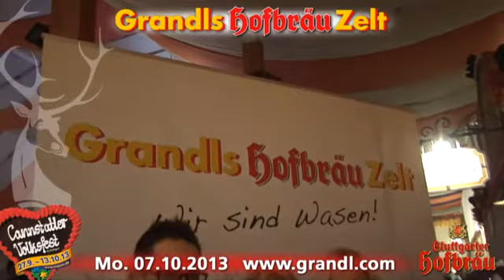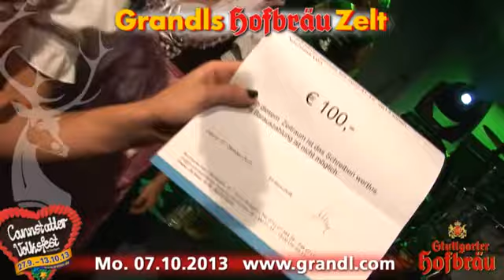Mo. 07.10.2013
Mo. 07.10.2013 Stimmung im Grandls Hofbräuzelt mit der Band Freibier, Frontal Party Pur und dem Hofnarr Luigi.